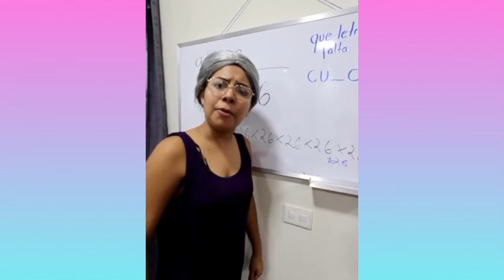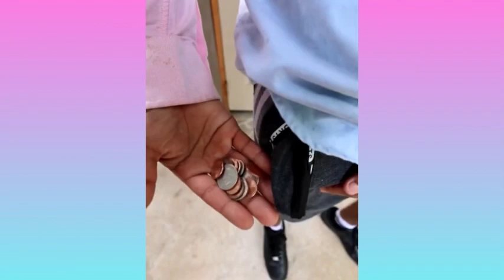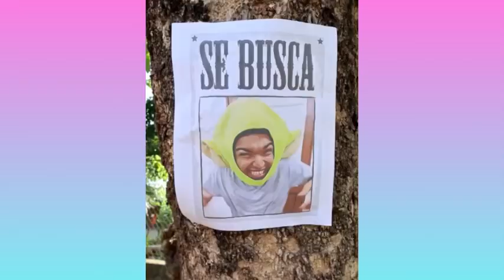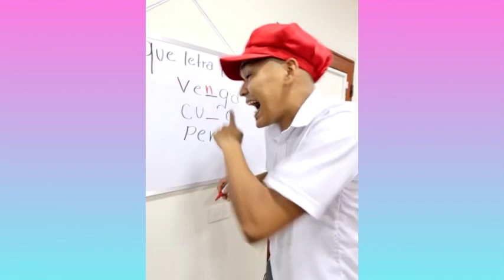ENGAÑAN A LARIN PIDIENDO RIDE | NUEVOS TIKTOK DE LARIN | RÍETE HASTA EL FINAL